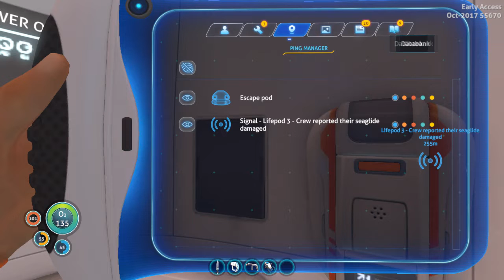Subnautica - EP2 : Lifepod 3 what is there to be found - collecting important blueprints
Subnautica - E2: Lifepod 3 What is there to be found . What to build first - Beginners Guide : how to build a knife, O2 Cylinder , Fins, Scanner , repair tool . How to find Copper , Silver, lead, Gold,  Cave Sulpher

Subnautica is an open world, underwater exploration and adventure game currently under construction at Unknown Worlds. The game is in advanced stage of Early Access development, with substantial content available for play. Performance/frame-rates, stability, and polish are not yet up to the standards of a finished game.

Subnautica | What to Build first | Surviving first 24 hours | How to build a Knife | Scanner | O2 Cylinder | repair tool | Where to find Cave Sulpher | Silver | Copper | Lead | Gold